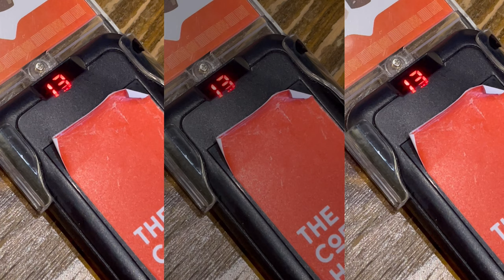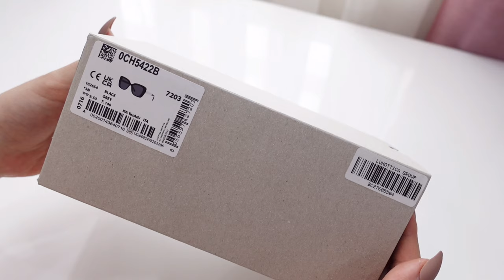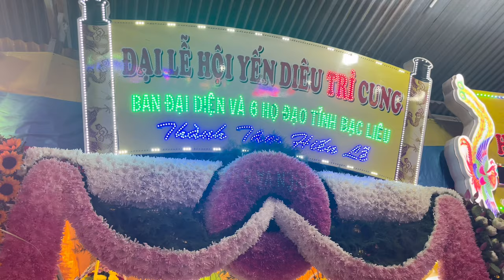VLOG 🧸 A Peace of Life 🎀 shopping haul, new hair, eating& cafe, BTS Playlist, etc...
* Special Thank to @thphuong.0112 for giving me a lot of information about Caodaism Festival.